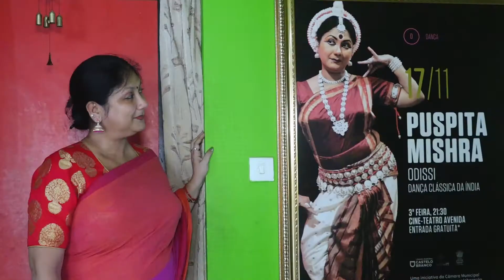TRAVELLING GHUNGROOS T2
Travelling Ghungroos Promo